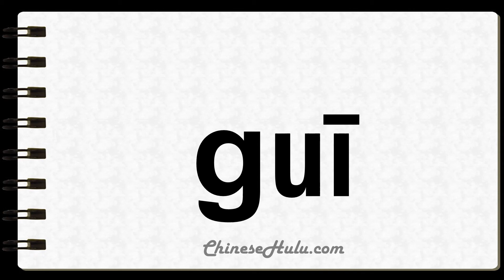How to Say Tortoises in Mandarin Chinese